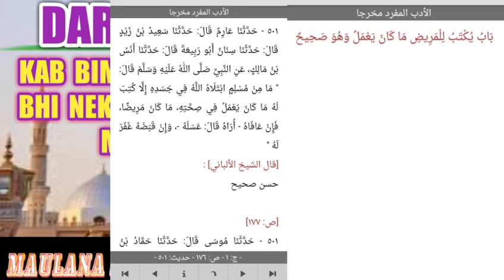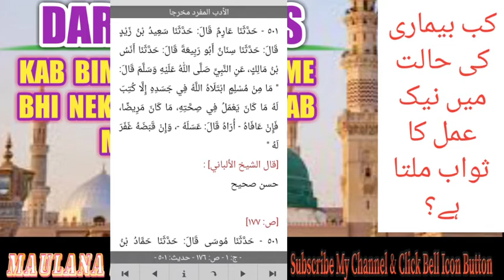BIMARI KI HALAT ME BHI NEK AMAL KA SAWAB KAB MILTA HAI?BY M SHABBIR AHMAD